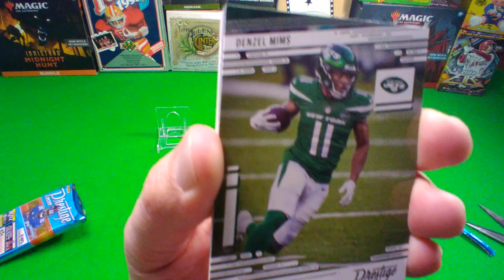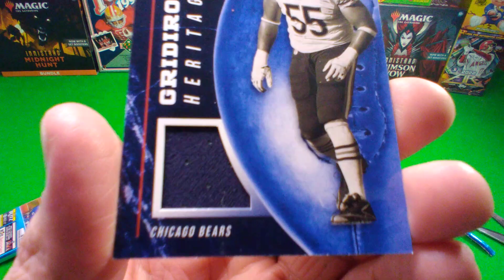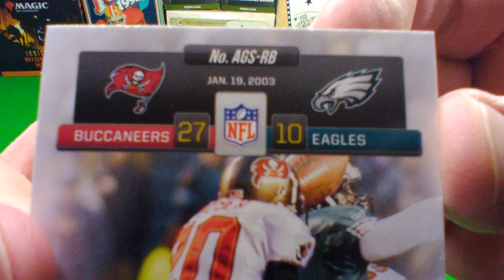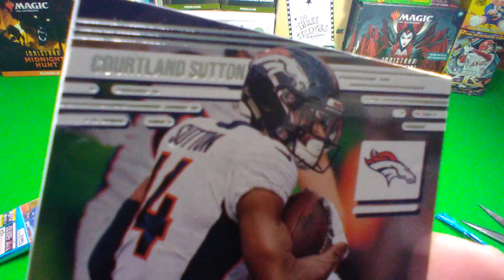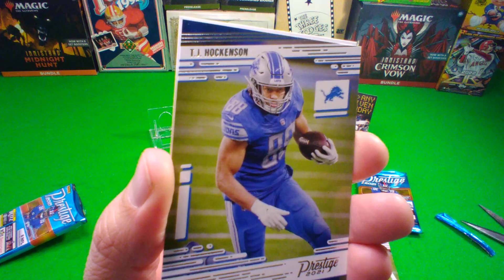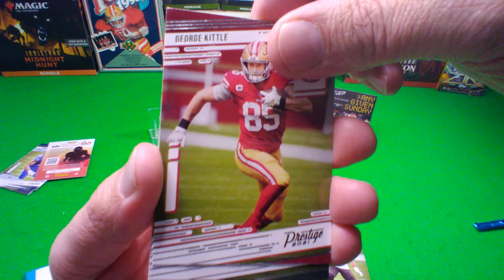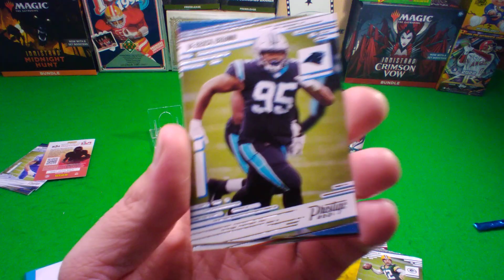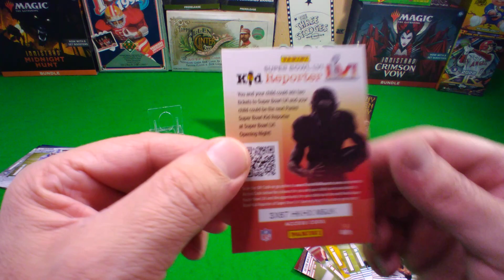A Thicker Pack means ??? ..... Whoa!!!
Ripping TuPacks of 2021 Prestige Football!!